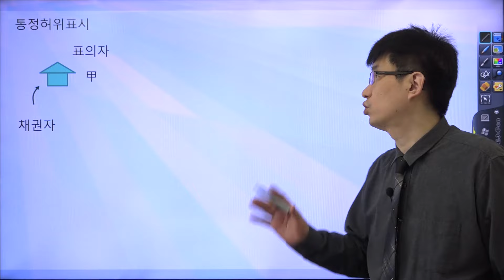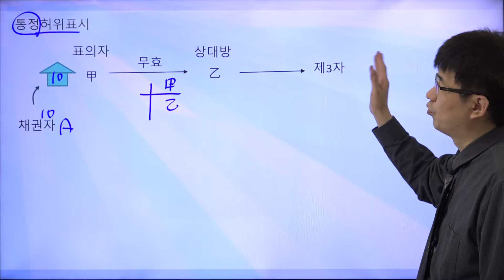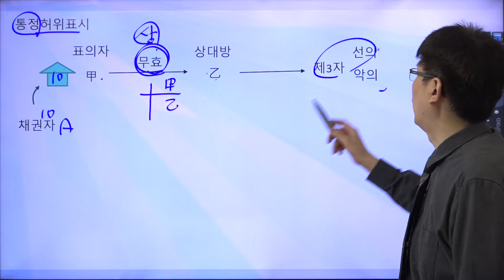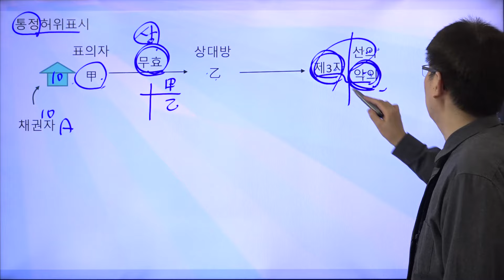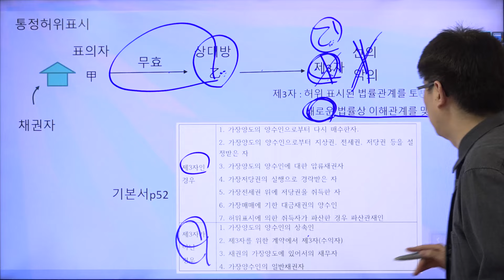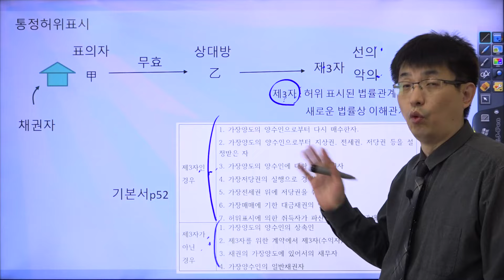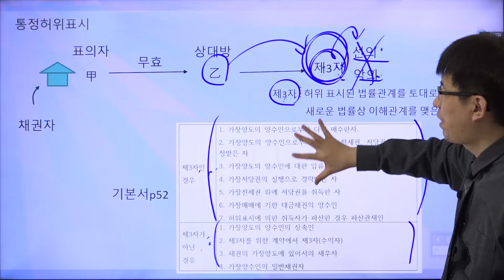[너무 쉬운 공인중개사 민법] 통정허위표시에서 제3자